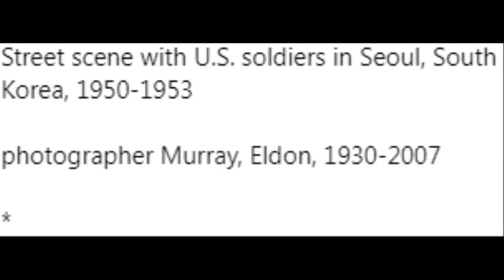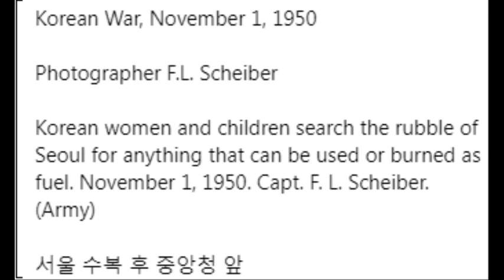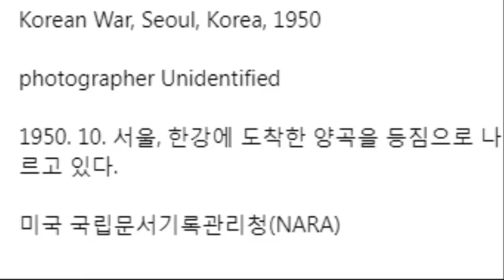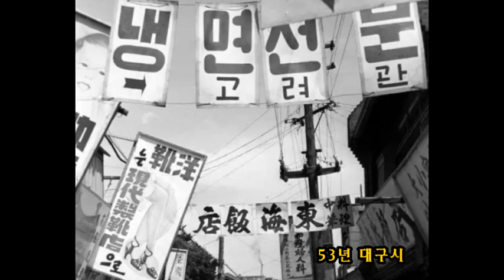외국기자들의 눈으로 본 50년대 한국 Korea in the 1950s through a foreigner's eyes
1950년대 미국 잡지 라이프와 종군기자들이 찍은 한국 모습
Korea in the 1950s through a foreigner's eyes